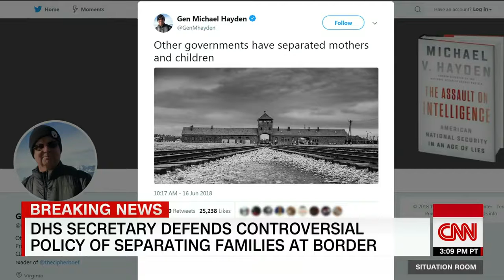Ex-CIA Chief 'I'm Scared Of America'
June 18, 2018 - Michael Hayden, former director of the CIA and the National Security Agency under presidents from both parties, explains why he is speaking out so passionately against the Trump administration's practice of separating children from their families at the border.